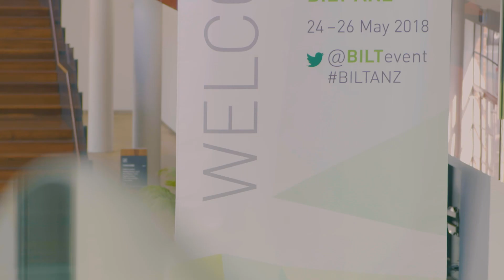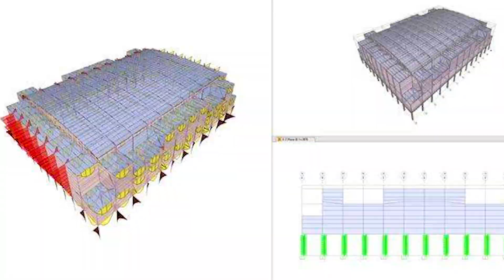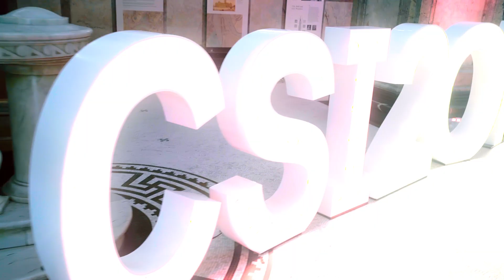CSI BILT ANZ Party - Brisbane, Australia 2018!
Ashraf Habibullah keynotes the BILT ANZ conference with passion and enthusiasm, focusing on the invaluable socio-economic contributions that built environment professionals offer to humanity.  Following the conference, CSI & BILT hosts a special event, featuring the Ashraf All-Stars from California to honor and celebrate these professionals.